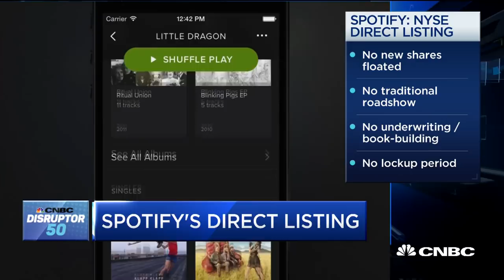Why Spotify’s Listing Isn’t An IPO: Expert Kathleen Smith | CNBC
Kathleen Smith, Renaissance Capital, discusses what to expect from Spotify’s direct listing and how it will differ from a traditional initial public offering.